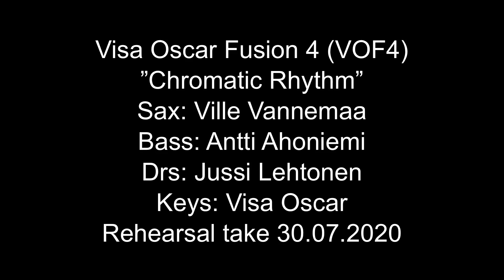Visa Oscar Fusion 4 (VOF4) - Chromatic Rhythm (sample)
This band is a part of my artistic doctoral studies at the University of The Arts, Helsinki. In this video, I am playing a breath controlled synthesizer sound that is a result of my research on Michael Brecker’s EWI systems and playing. I am using TEControl Breath & Bite Controller 2 and DSI OB-6 to control several virtual instruments in Apple Mainstage.